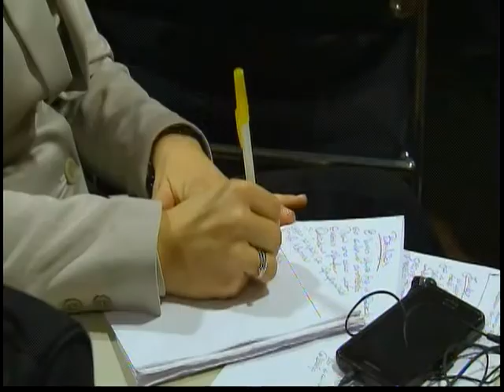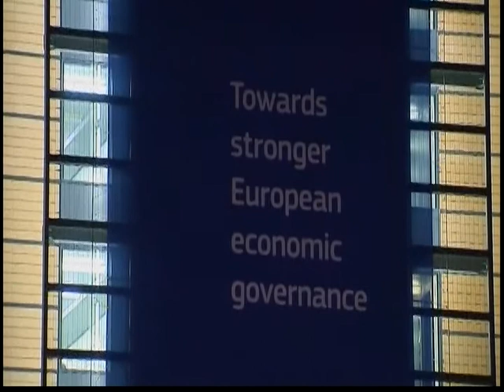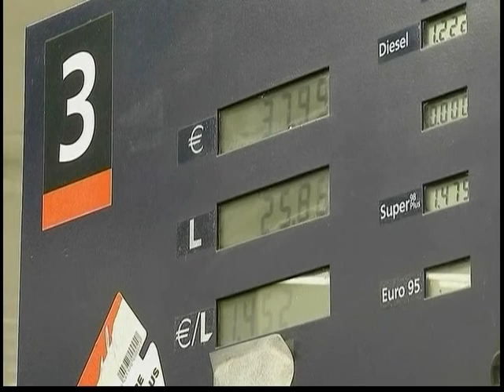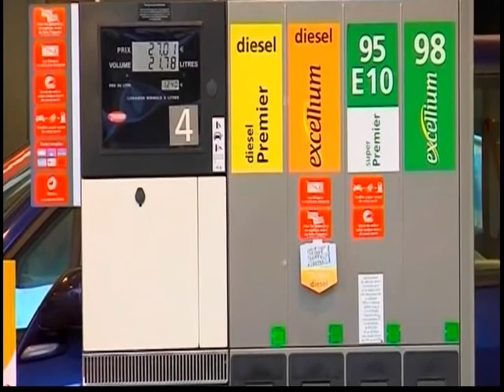120221 - Tin Kinh Tế Thế Giới